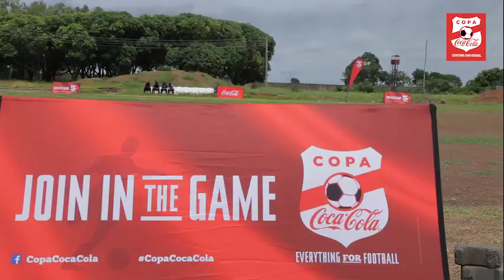Copa Coca-Cola Coaching Clinic In Kaduna, Nigeria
Watch Copa Coca-Cola players get drilled at the coaching clinic In Kaduna, Nigeria